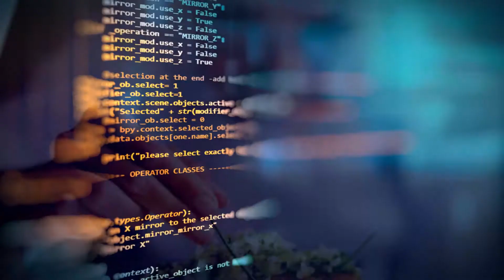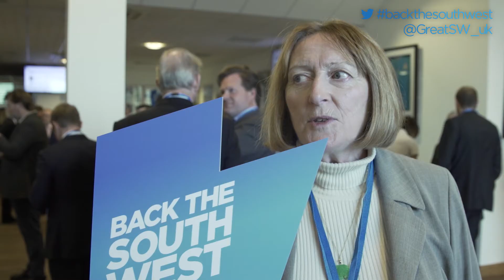South West Growth Summit 2017 - Pledges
Pledges from delegates at the South West Growth Summit 2017